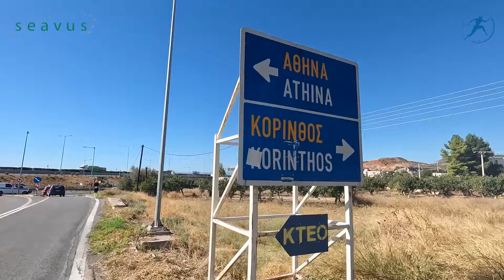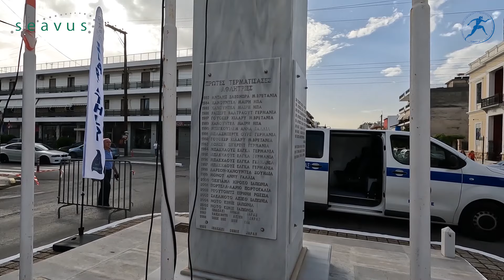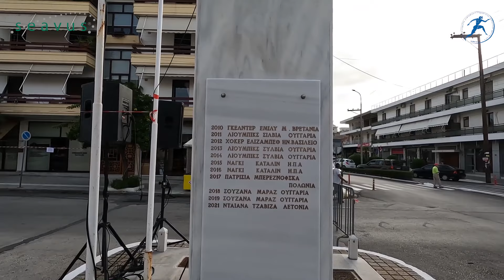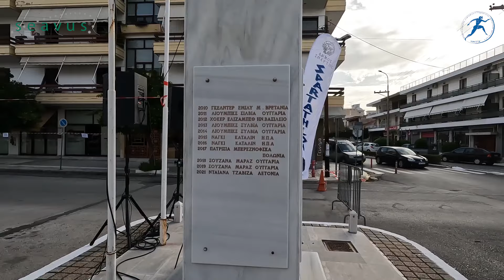Spartathlon: The Unforgiving 246-Kilometer Ultramarathon That Broke Me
Spartathlon is a 246-kilometer ultramarathon race that starts in Athens and ends in Sparta, following the route that the ancient Athenian messenger Pheidippides is said to have taken. The race is widely considered to be one of the toughest ultramarathons in the world, testing runners' endurance, mental strength, and resilience. Runners can expect to face challenging terrain, extreme weather conditions, and fatigue, and the race takes place over a period of 36 hours. The reward for completing the race is not just the satisfaction of having conquered a grueling challenge but also the sense of pride in following in the footsteps of ancient legends.